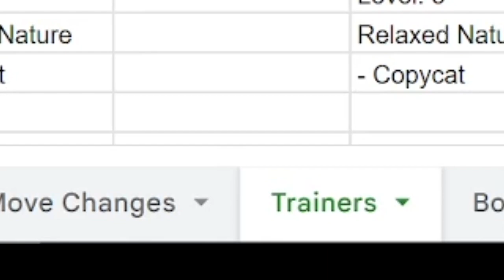Pokemon Black 2 / White 2 Kaizo Trailer